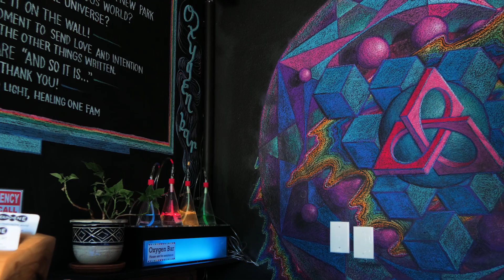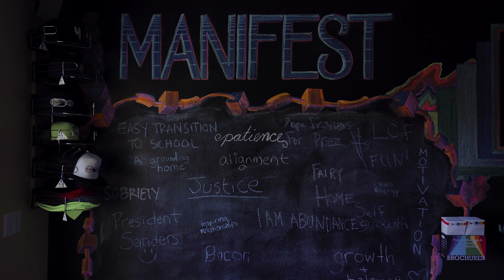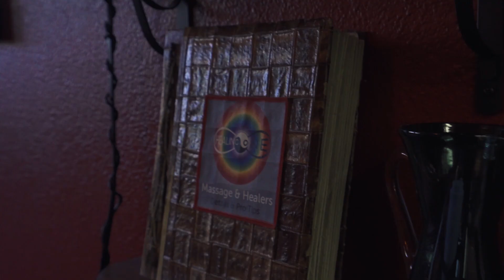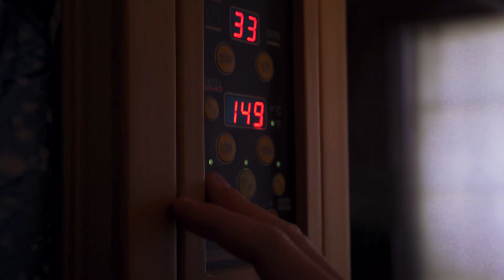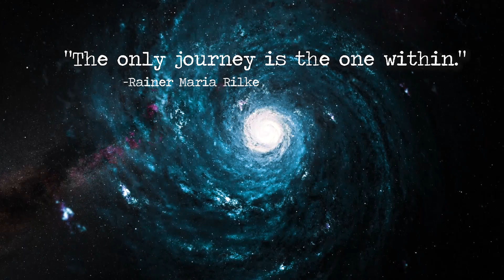my float tank isolation experiment | self-care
Floatation Therapy, or Sensory Deprivation Tanks, are an incredible technology that regenerates the mind and body in surprising ways. Their effects have been praised by people like Steph Curry and Joe Rogan. People report psychedellic experiences, resolving childhood trauma, epiphanies and life changing realizations.
I decided to do a month long experiment at a float center in Reno, and really dive deep into my psyche and subconscious. The experiment consisted of more than one float per week, infrared sauna sessions, reiki and energy massage healing.

I discovered some deep seated fears through my floating sessions, and recalled memories and experiences from childhood that I never would have remembered otherwise. The floating sessions were paired with regular journaling, and meditation. Overall the experience was an incredible one. I understand so much more about who I am and how I affect the people around me, and resolved a lot of my own personal emotional entanglements.
If you are interested in floating and are located in Reno, check out Healing One